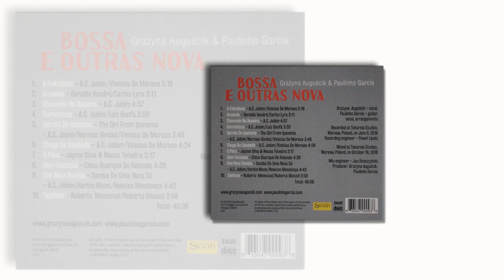Grażyna Auguścik & Paulinho Garcia "O Pato"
Grażyna Auguścik & Paulinho Garcia "Bossa E Outras Nova" 2019 GMARecords
"O Pato" - Jayme Silva & Neusa Teixeira
Zdjęcia autorstwa Marcina Pawlukiewicza z koncertu, który odbył się w Klubie Fama w Białostockim Ośrodku Kultury 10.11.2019. Dziękuję za możliwość udostępnienia:)